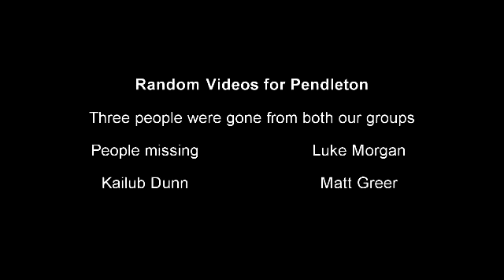random videos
Random videos because people were missing people from the group the champs they are including KingTyler Matson and Queen Cheyann Cooper